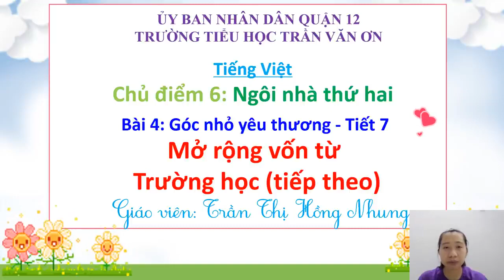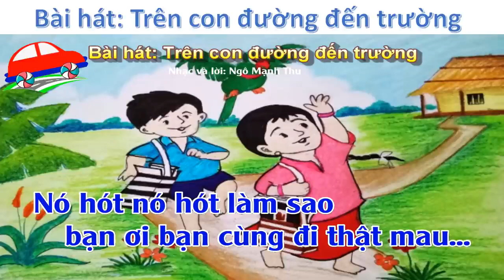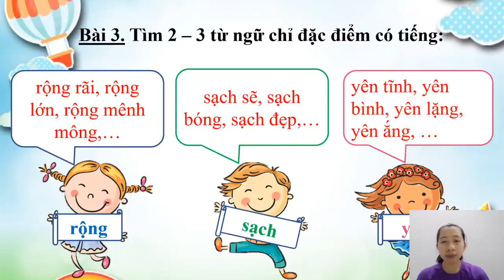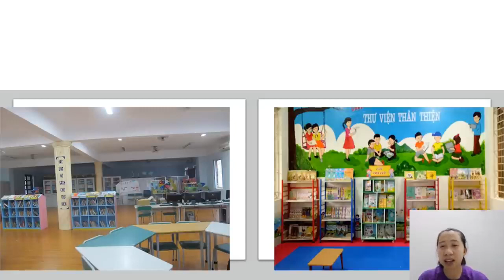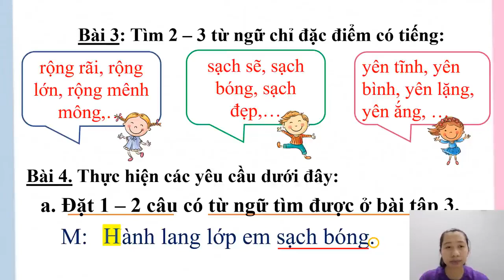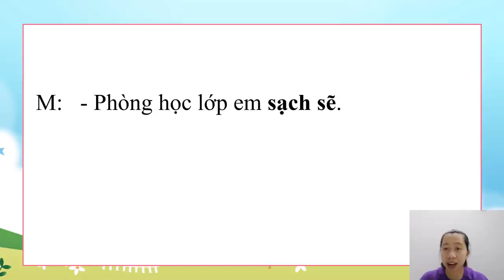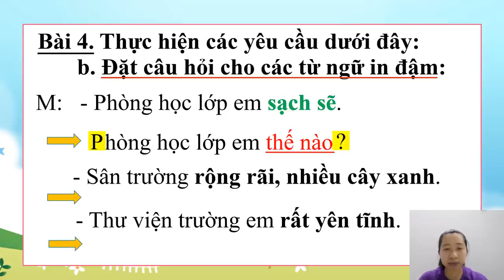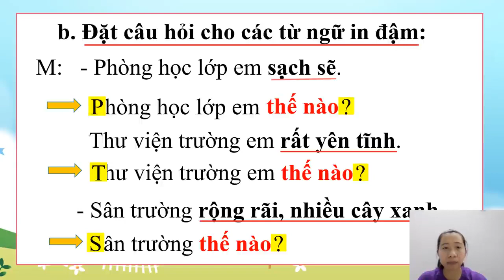TV2 MRVT: Trường học (tt)